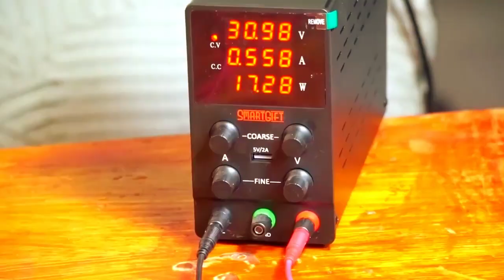1894 SINGER Sewing Machine Restoration | Old is Gold | Pakistan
The 1894 Singer Sewing machine, which was left in the henhouse, rusted and worn out, was restored and put into working condition. It was completed after 2 months of long work. Enjoy watching!